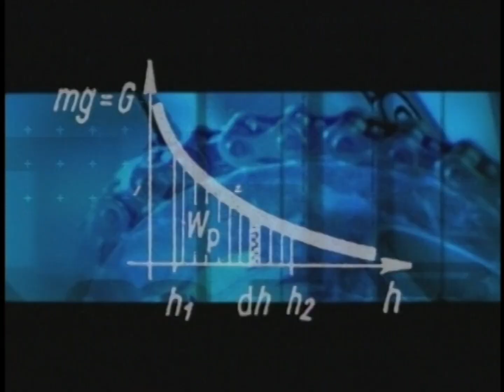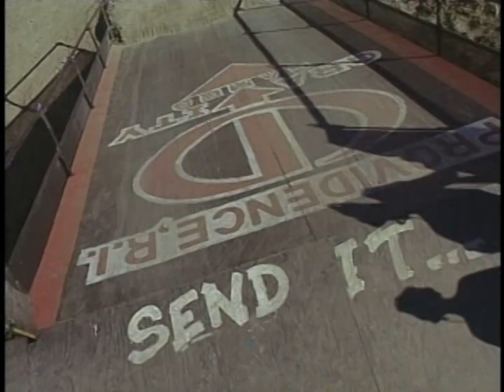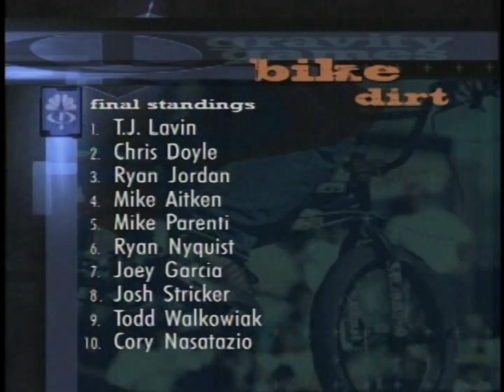Gravity Games 2000 // BMX Dirt Finals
2000 Gravity Games dirt comp feat. T.J. Lavin, Ryan Nyquist, Mike Aitken, Chris Doyle, Cory Nastazio and more